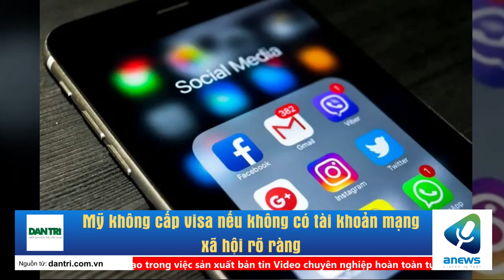Mỹ không cấp visa nếu không có tài khoản mạng xã hội rõ ràng